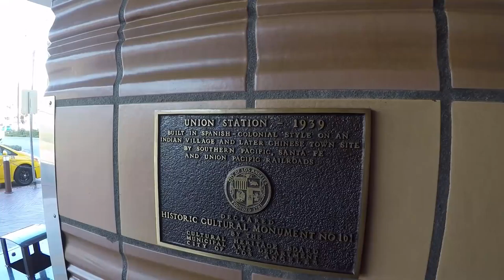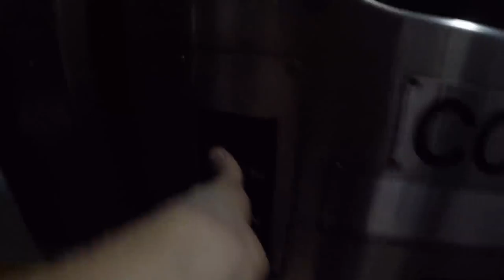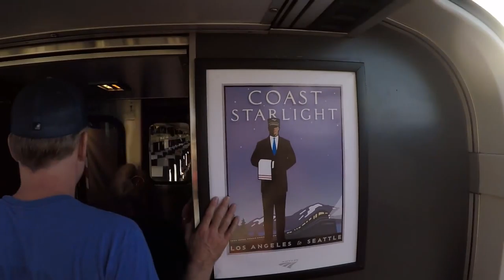Train Ride from Los Angeles to San Francisco